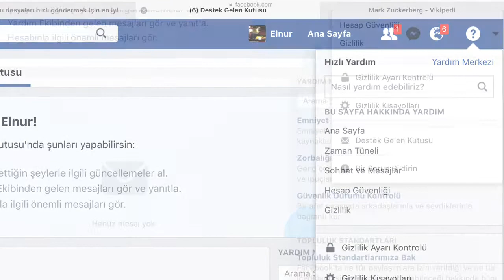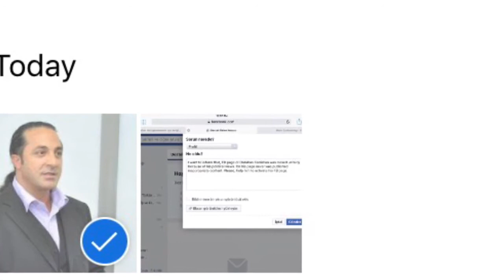Orduxan Temurxan dəstək olmaq üçün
Bİr necə gündür ki,bilinən səbəblərdən dolayı Orduhan Temirhana aid olan Facebook səhfəsi qapadılıb.
   Bu bölümdəki təlimatları ard arda izləyərək siz Facebooka məktub göndərə bilər və Bloqerə dəstək ola bilərsiniz.